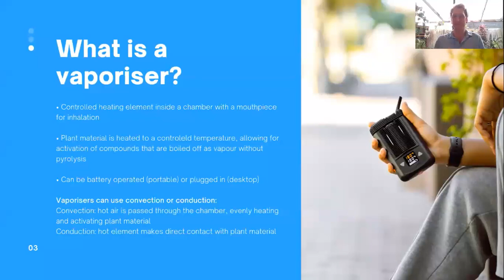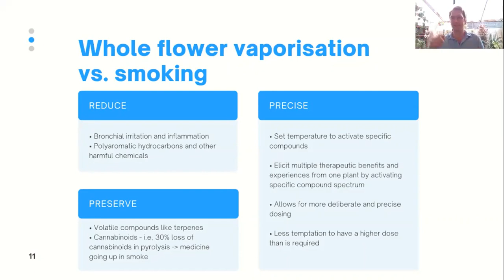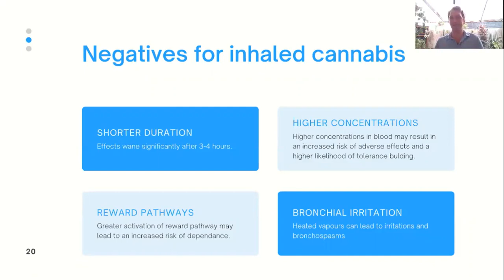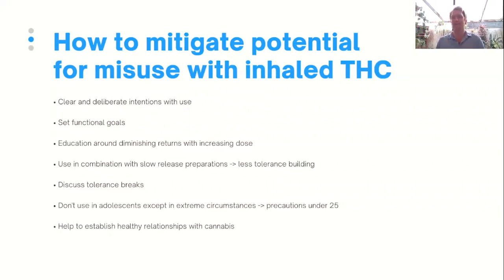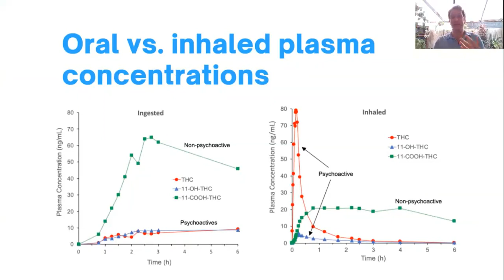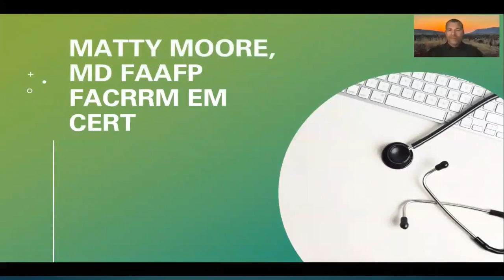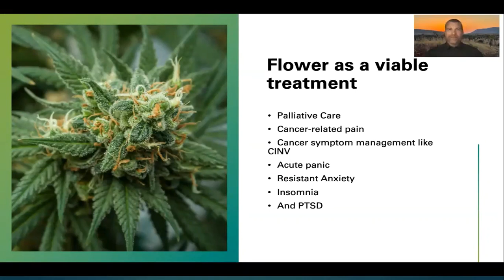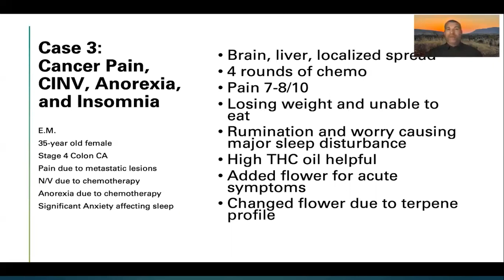Vaporisation of Medical Cannabis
Vaporisation of flower is one of the fastest growing segments in Australian Medical Cannabis patients. This webinar discusses where and how it is used. Featuring Doctor James Connell , Dr Matthew Moore and Australian presenter and comedian Wil Anderson discussing his experience with chronic pain.